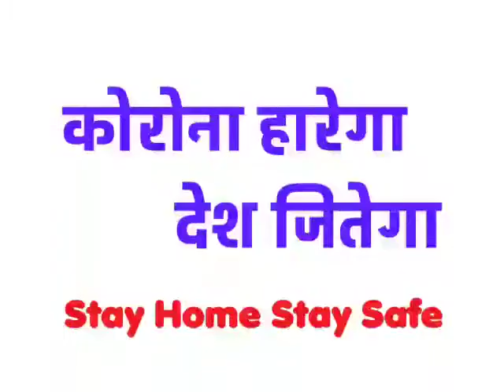Awareness video created by the NSS volunteers of Swami Ramanad Tirth Marathwada Uni on COVID 19